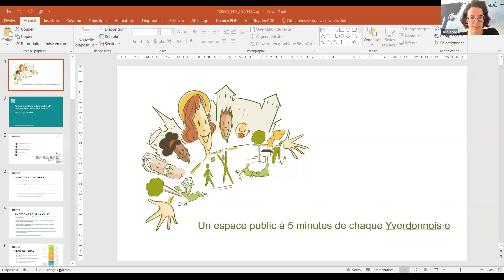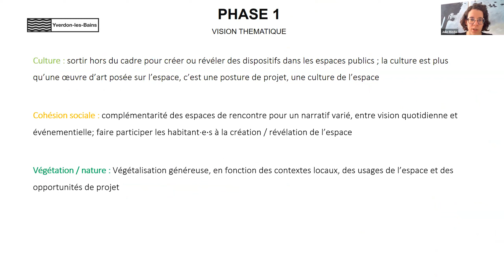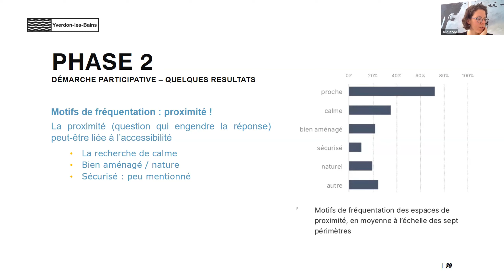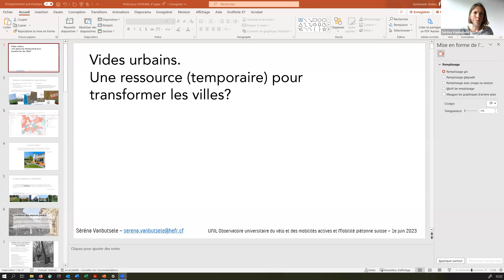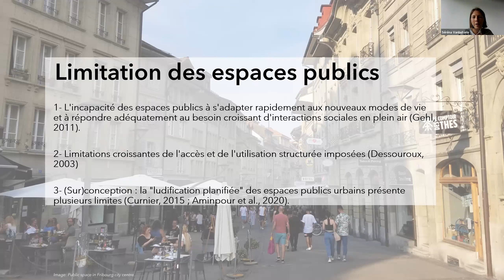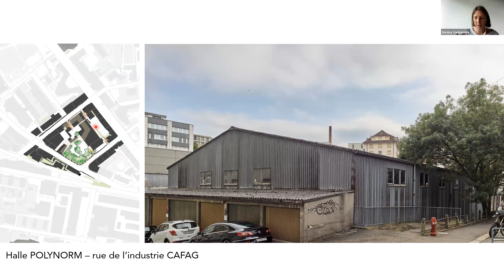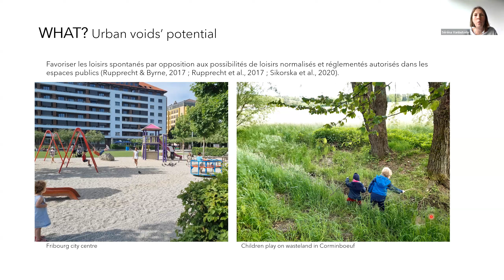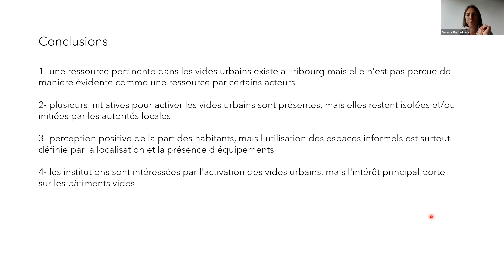Espaces de proximité – un espace public à 5 minutes de chaque Yverdonnois·e // Vides urbains.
Une ressource temporaire pour transformer les villes? Conférence organisée en ligne le 1er juin 2023, dans le cadre du cycle de conférences « Espace public en mouvement », organisé par l’OUVEMA (Observatoire universitaire du vélo et des mobilités actives) de l’UNIL et Mobilité piétonne. Les deux intervenantes sont Julie Riedo (Service de l’urbanisme, Ville d’Yverdon-les-Bains) et Séréna Vanbutsele (responsable institut TRANSFORM, Haute école d’ingénierie et d’architecture de Fribourg (HEIA-FR)). La discussion a été animée par Patrick Rérat (OUVEMA) et Jenny Leuba (Mobilité piétonne).